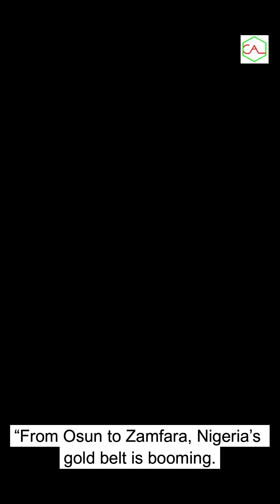The 5 most valuable minerals in Nigeria Rught Now!NcGideonexplains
The 5 most valuable minerals in Nigeria Rught Now!